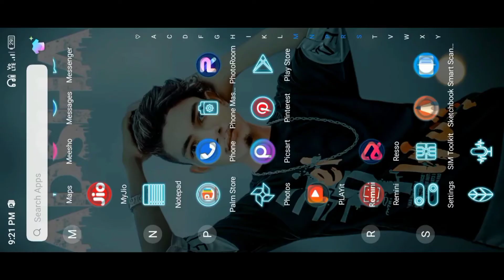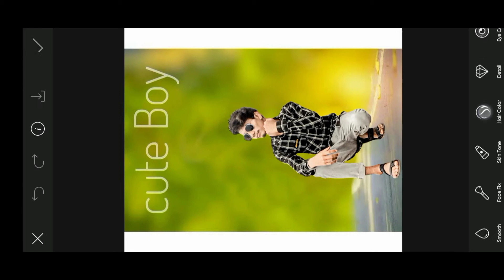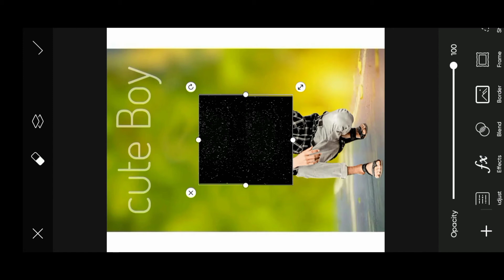Picsart photo Editing best editing picsart#edit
PicSArt,
lightroom Editing
Snapseed Editing
toolwiz editing

इस वीडियो में मौजूद संगीत
ज़्यादा जानें
YouTube Premium के साथ बिना विज्ञापन के संगीत सुनें
गाना
Oh My
कलाकार
Patrick Patrikios
एल्बम
Oh My
YouTube को लाइसेंस देने वालों के नाम